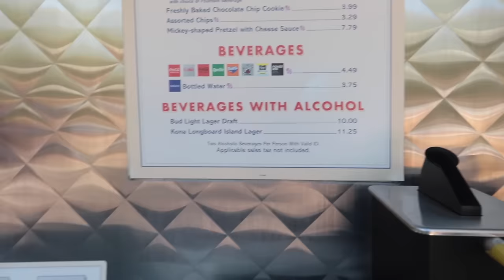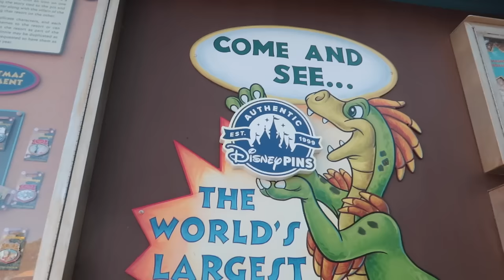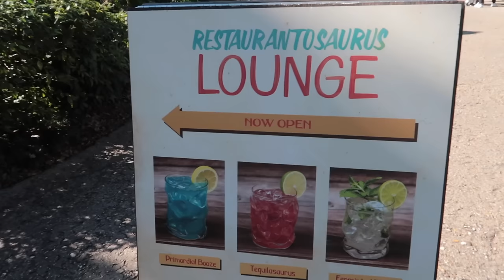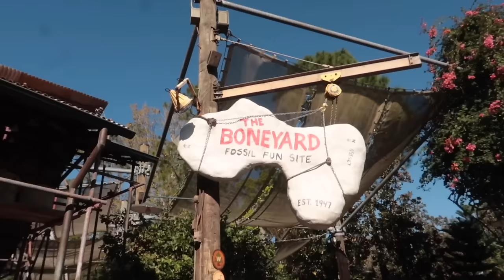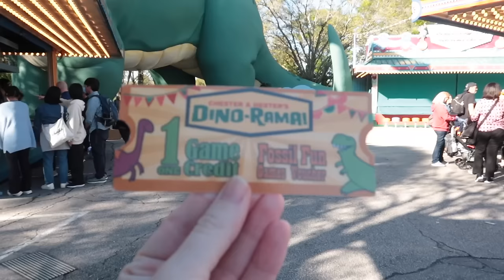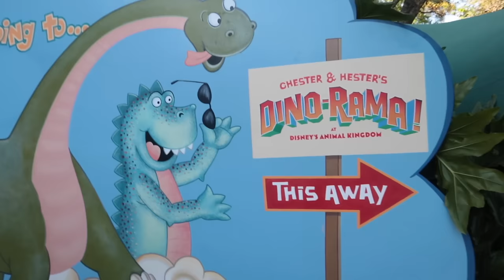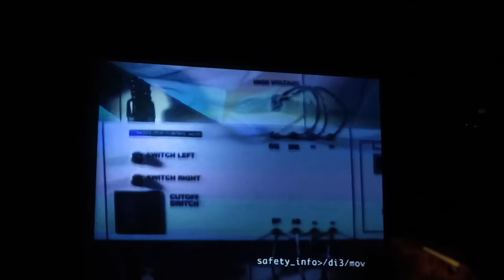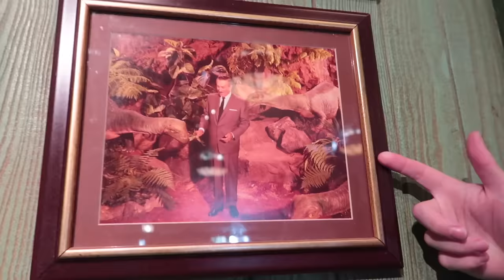Dinoland USA CLOSING! WE DID EVERYTHING BEFORE THE LAND IS EXTINCT | Disney World Animal Kingdom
Disney has announced that Dinoland USA at Disney's Animal Kingdom park will be closing in the near feature to make way for a new Animal Kingdom land that will replace this original section of the park. With recent Dinoland permits that have been filed it may not be that long before Dinoland becomes extinct. With this in mind we decide to do a Dinoland USA challenge and spend the entire day doing everything inside dinoland usa before Disney closes it! We ate at the food locations and even got a drink at the Restaurantosaurus Lounge - a place I had always wanted to go! We set out to ride all the Dinoland rides including Dinosaur - the land's premier attraction. We went inside of Dinoland's Boneyard which is a fun play area for kids and features a dig site! We spent some time at Chester and Hester's Dino-Rama and checked out the fun Dinoland games you can play. With these Dinoland carnival games you can win prizes exclusive to the land! These make great disney souvenirs and will be great collectables to remember the land! We also did some disney shopping inside the dinoland gift shops and took in all the details these obscure areas of Dinoland USA had to offer!

God Bless!
- Magical Meg